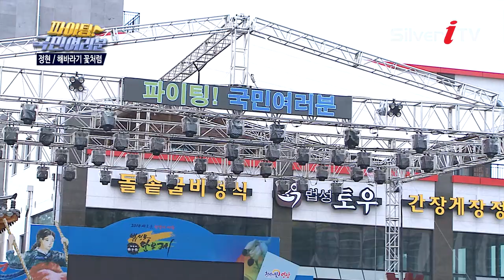정현 - 해바라기 꽃처럼 [파이팅국민여러분,실버아이TV]